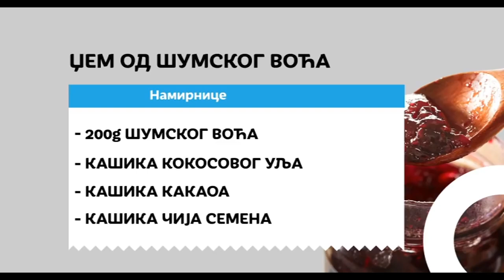HELJDA I JELA OD HELJDE - Marko Petrović- nutricionista